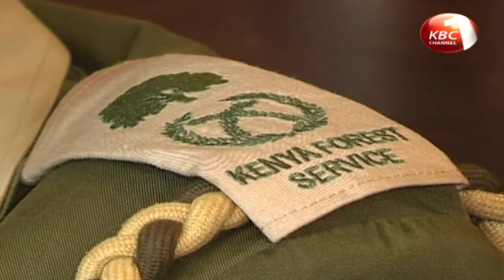KeriakoTobiko calls for a complete overhaul at Kenya Forest Service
Environment cabinet secretary Keriako Tobiko has called for a complete overhaul at the Kenya forest service as the crackdown on illegal loggers intensifies.  While decrying the level of destruction of the country’s forest cover, Tobiko said it was unfortunate that those entrusted with conserving the country’s water towers are colluding with unscrupulous traders for monetary gains.